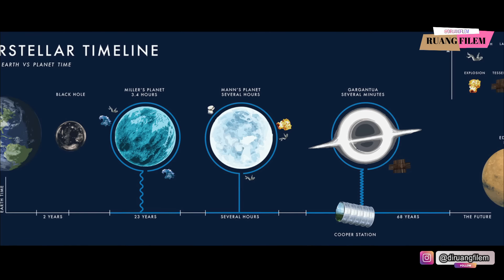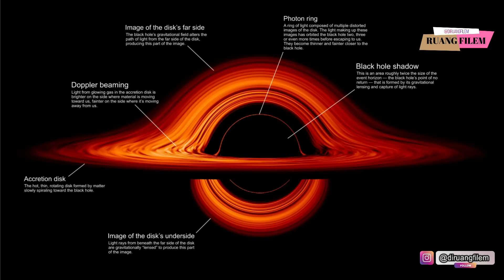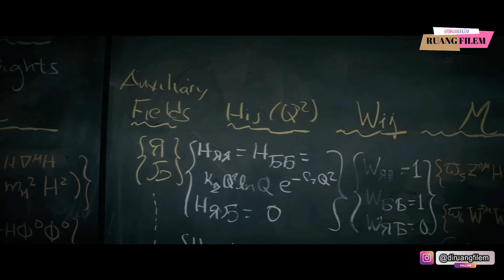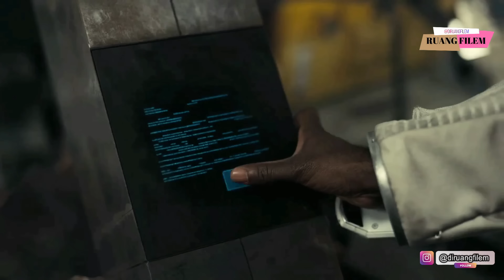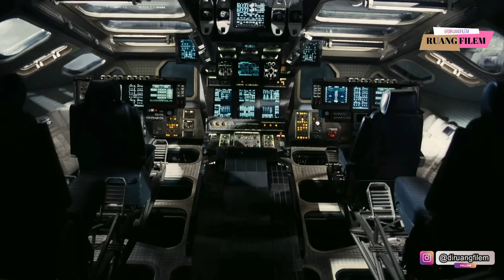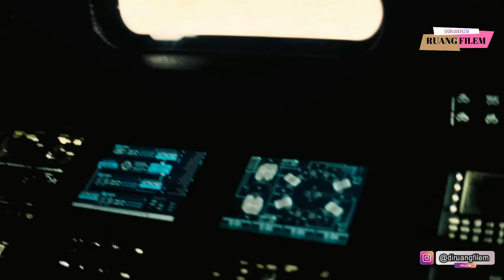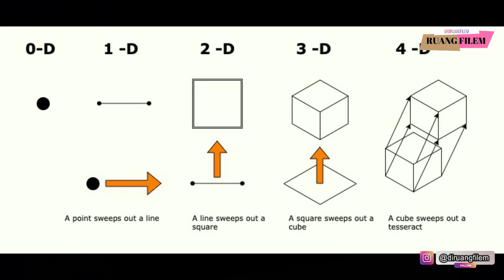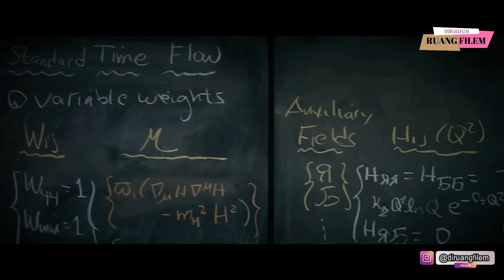INTERSTELLAR - PERJALANAN MENCARI PLANET BARU - ALUR FILM PART 2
Halo temen2 ,
kali ini kita bahas film Interstellar

meski udah banyak yang bahas , tapi kita akan mencoba menceritakan kembali bagaimana film itu dikisahkan

Btw, mohon maap karena video ini berdurasi hampir 50 menit kita bagi menjadi 2 part,
materi yg dipake gampang kena kopi kanan alias kopi rait, hehehe

biar temen2 gak jenuh nonton alur filmnya

terimakasihhh